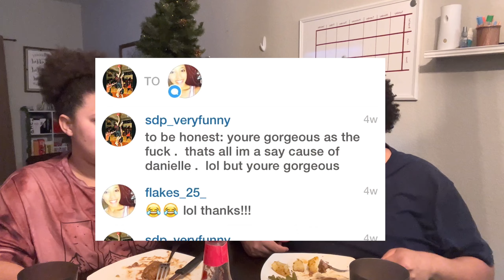How We MET | Storytime & Home Cooked MUKBANG